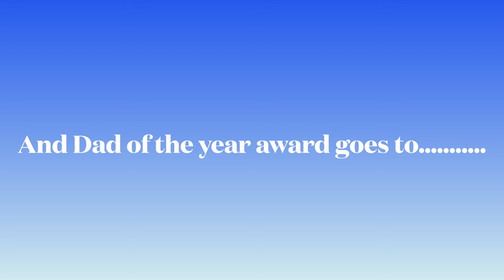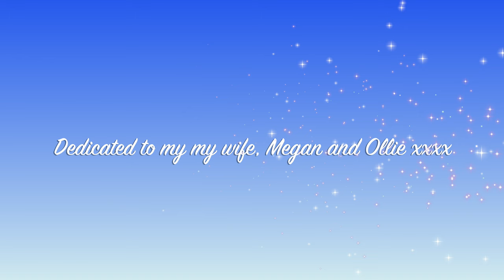The day my wife left me, the children and our dream house | We bought a 100 year old house in France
My wife has left France to travel back to England to see family. Me on the other hand have two stay in France, look after the children whilst trying to renovate our 100 year old house.

Today I start to learn how to look after two children without the help of my wife.

We found our house in France with the help of channel 4's TV show A Place in the sun.

Slowly but surely, we are making it our dream home, by covering the attic into a 4th bedroom and an office. And we are also extending our bathroom to have a beautiful walk in shower.

People who watch our videos are interested in the following topics

House renovations,
Retired in France,
Living off grid,
Rural life,
Rural living,
French countryside living,
Attic conversion,
loft conversion,
converting a loft,
converting an attic,
Emigrating to France,
Family reunions,
day to day living in France,
self sufficient,
self sufficient living in France,
Off grid living,
A Place in the sun filming,
how to live mortgage free,
how to live debt free,
Dad jokes,
Why live in France,
stud wall,
DIY,
ceiling joists,
vegetable patch,
sustainable living,